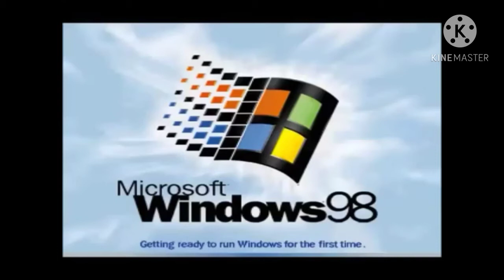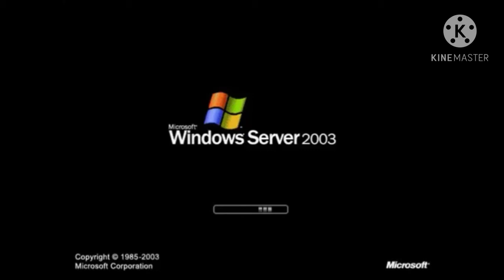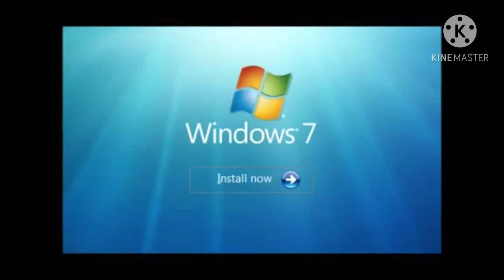Windows Startup and Shutdown Sounds in Group (Without Gradient Map)